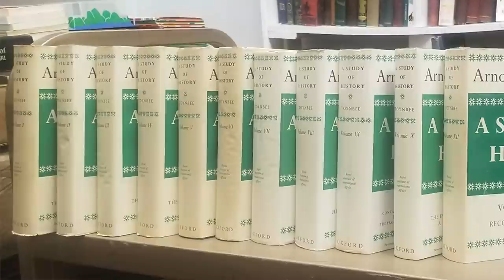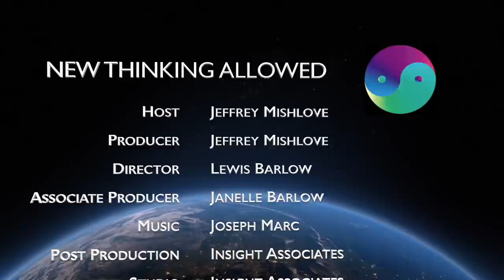What Is Time? with Gary Lachman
Gary Lachman is the author The Return of Holy Russia: Apocalyptic History, Mystical Awakening, and the Struggle for the Soul of the World as well as over twenty other books about the influence of esotericism on politics and society. He has written biographies of Carl Jung, Aleister Crowley, Rudolf Steiner, Helena Petrovna Blavatsky, Emanuel Swedenborg, P. D. Ouspensky, and Colin Wilson. His newest book is Dreaming Ahead of Time: Experiences with Precognitive Dreams, Synchronicities and Coincidences.

Here he compares the standard, Newtonian view of time with other approaches. Einstein, for example, described the past and the future as stubbornly persisting illusions. Hermann Minkowski, who taught Einstein, referred to time as the fourth dimension. P. D. Ouspensky, the Russian philosopher who worked with G. I. Gurdjieff, postulated a six-dimensional universe with three dimensions of time. Even the pre-Socratic philosophers, argued about the relationship between the flow of time and the perfection of eternal timelessness.

You can help support our ongoing video productions while enjoying a good book. To order Dreaming Ahead of Time by Gary Lachman,

LINKS TO OTHER BOOKS BY GARY LACHMAN

Gary Lachman, The Return of Holy Russia

Gary Lachman, Beyond the Robot: The Life and Work of Colin Wilson

Gary Lachman, Jung the Mystic

Gary Lachman, Rudolf Steiner: An Introduction to His Life and Work

Gary Lachman, Lost Knowledge of the Imagination

Gary Lachman, The Quest for Hermes Trigmegistus

Gary Lachman, Aleister Crowley: Magick, Rock and Roll, and the Wickedest Man in the World

Gary Lachman, Madame Blavatsky: The Mother of Modern Spirituality

Gary Lachman, Swedenborg: An Introduction to His Life and Studies

Gary Lachman, In Search of P. D. Ouspensky

Gary Lachman, Dark Star Rising: Magicking and Power in the Age of Trump